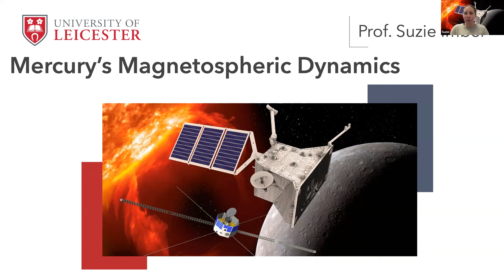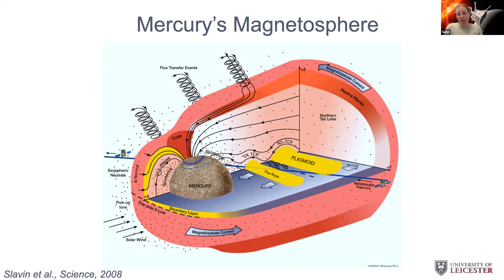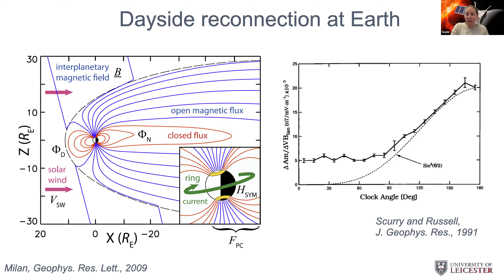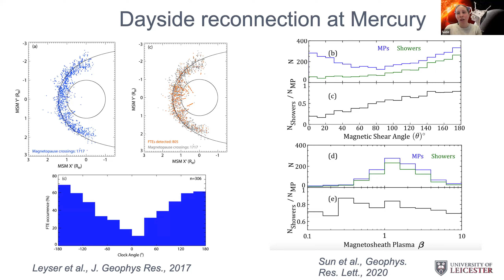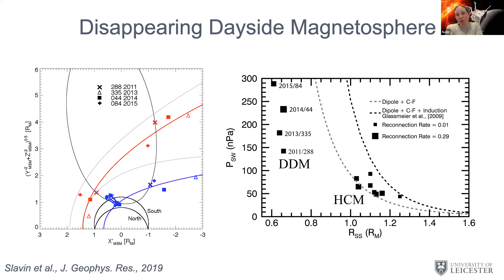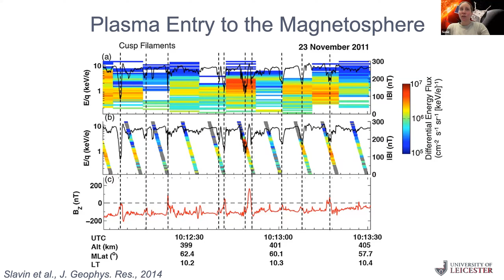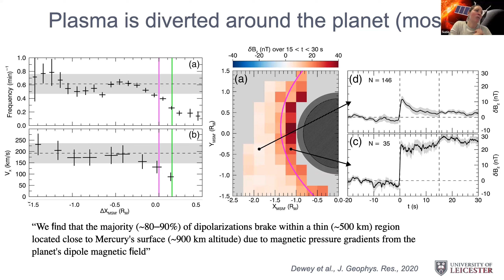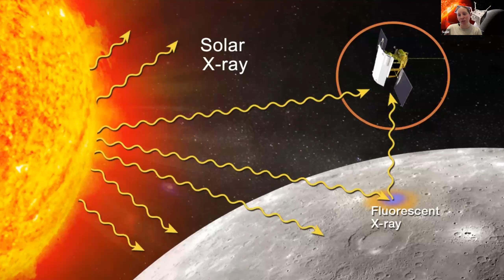Suzie Imber - Mercury’s Dynamic Magnetosphere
Suzie Imber (University of Leicester) - Mercury’s Dynamic Magnetosphere

Abstract:
During this presentation I will give an introduction to Mercury's extremely dynamic magnetosphere, and will extend this to a discussion of recent results in modelling and data analysis. I will also look at the implications of magnetospheric dynamics on the planetary surface and environment.

Image credit:
Spacecraft: ESA/ATG medialab; Mercury: NASA/Johns Hopkins University Applied Physics Laboratory/Carnegie Institution of Washington